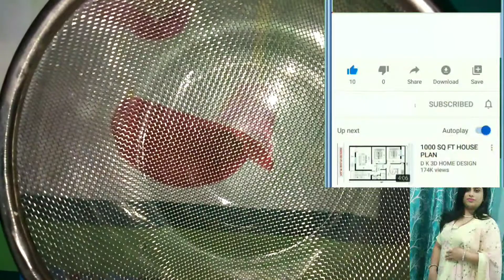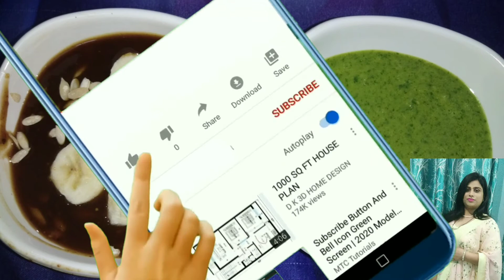बिना चीनी ऐसे बनाएं इमली की चटकारे वाली खट्टटी मीठी चटनी और सैंडविच वाली तीखी हरीचटनी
If any query please ask in comment section we will definitely solve your problem

Cook With Happiness

Cook With Happiness

chutney recipe
खट्टी मीठी चटनी
imli ki chutney recipe
imli ki chutnei
lal chutni
lal chatni ki recipe
lal chatni
green chutney
hari chutney
green chutney recipe
green chutni
mint chutney
pudina chutney
pudina chutni